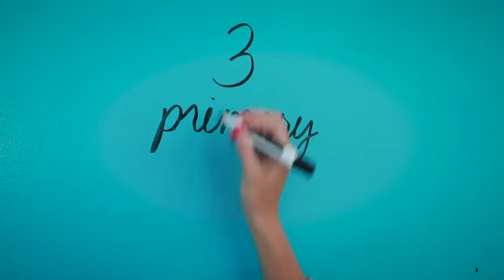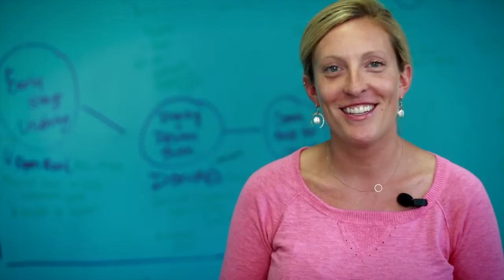4.0 Experiences - Essentials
Essentials is a multi-day experience designed to help support 4.0 community members to move their ideas forward. Participants will practice the skills of empathy, unbundling and prototyping as they work to concisely define their customer or user, problem they're working to solve and the solution they're testing.

Each day will involve coaching opportunities, battle testing your idea, and continually iterating your idea based on feedback. Community members who are actively working on an idea for a product, company, school model, or service and are looking to prototype and refine their idea, are invited to apply.